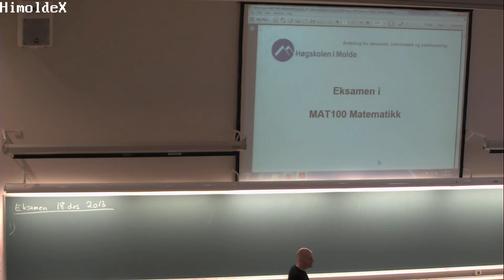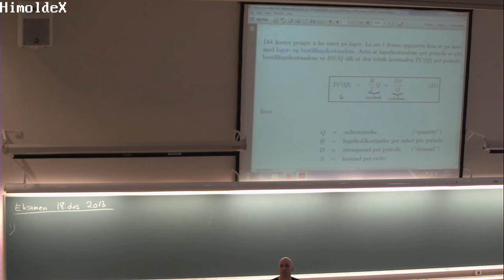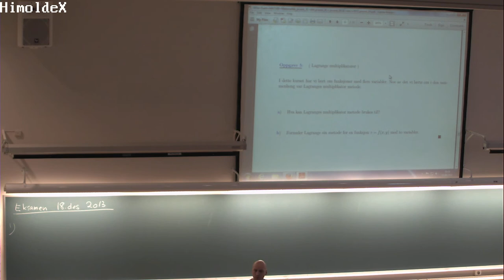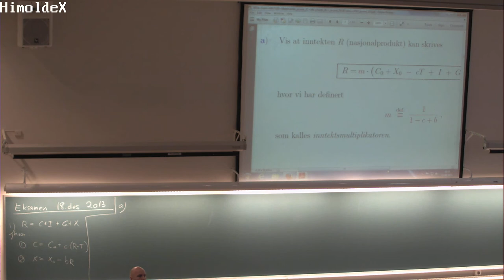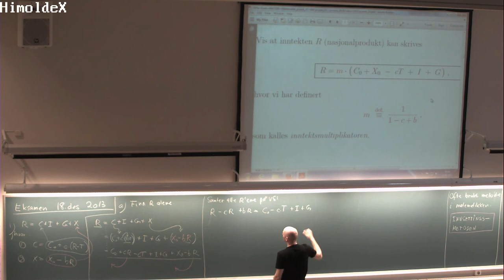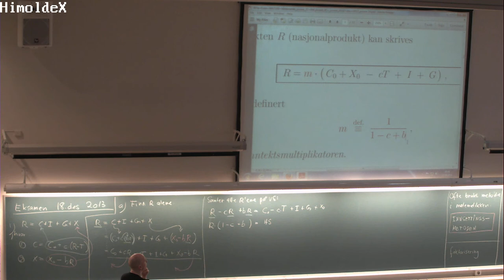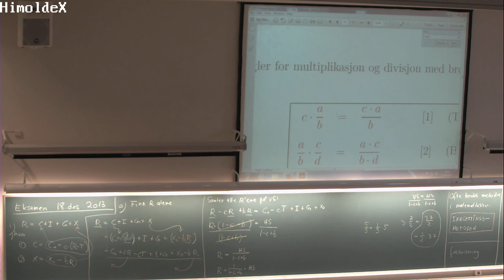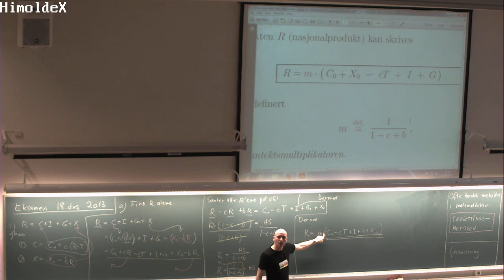01-F-17 Forelesning MAT001 (15. aug. 2014)